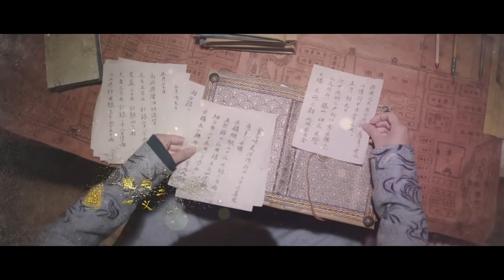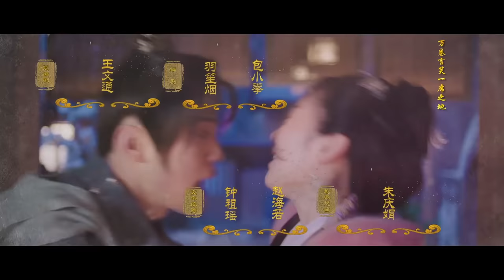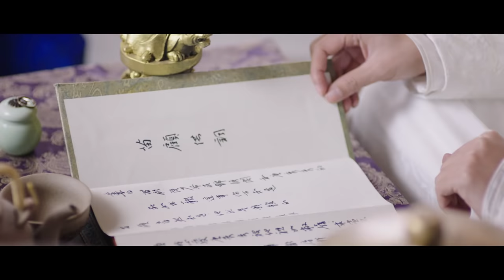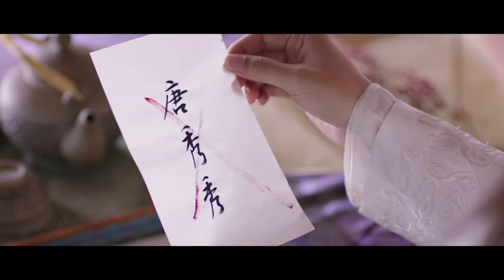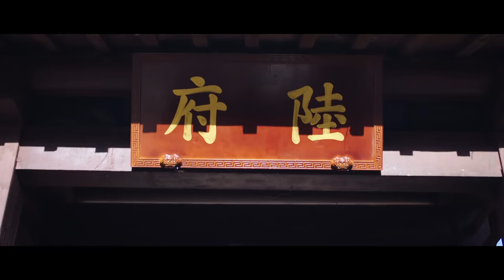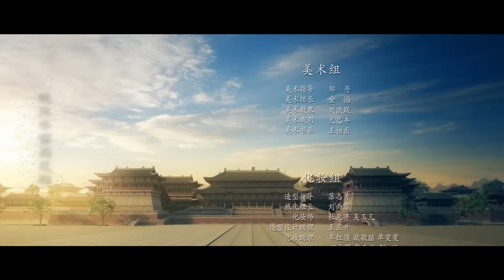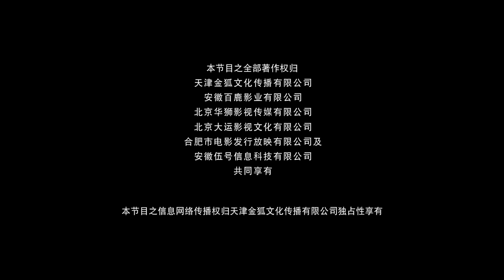唐朝诡事录 惊悚升级！第13集 李墨白东南初吻 | The Untold Stories Of Tang Dynasty EP13 | Caravan中文剧场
❤剧情简介❤
新唐历贞观年间，据传能预言天下大势的《推背图》残页重现人间，天下谣言沸腾，称前朝女帝萧后即将转世并再度篡位，数起诡异凶残的杀人案接连发生，而一切怀疑都指向深受当朝天子宠爱的玉贵妃。人心惶惶之际，名满天下的风流才子李墨白一心为民，入宫求官，借为贵妃作诗之机，受命调查悬案真凶，立誓“作诗三百，破三百案”。在守护天下百姓平安、一路解疑断案的过程中，也被卷入一场巨大的阴谋。
一诗一命案。

导演: 韩冬
编剧: 王文通 / 包小拳 / 羽笙烟
主演: 李柏蓉 / 付嘉 / 卫然 / 魏宸靓 / 杨晞
类型: 悬疑 / 古装
制片国家/地区: 中国大陆
语言: 汉语普通话
集数: 20
单集片长: 45分钟
又名: 大唐奇案录